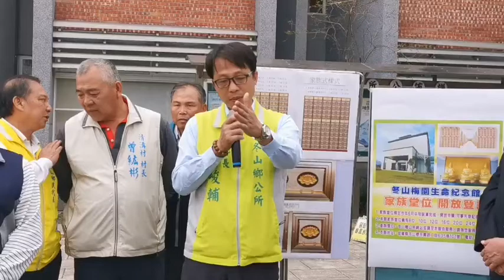冬山鄉長林峻輔